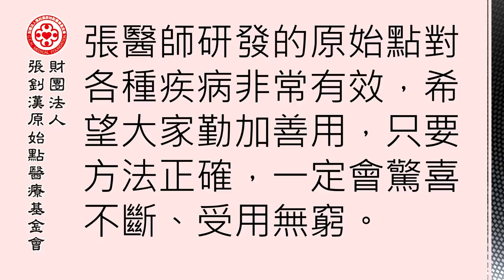眼疾案例：小女孩淡薑湯（長版） - 原始點2017案例集最新整理